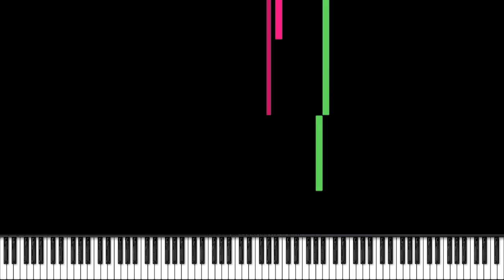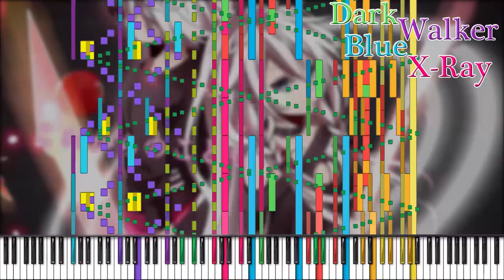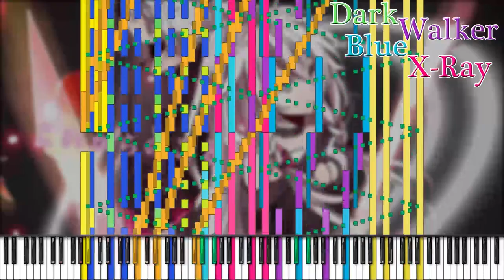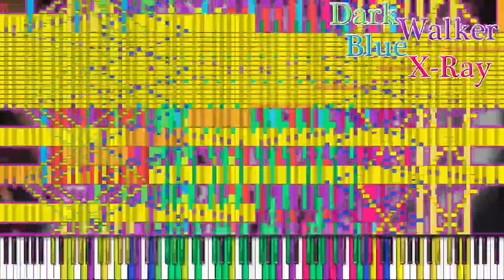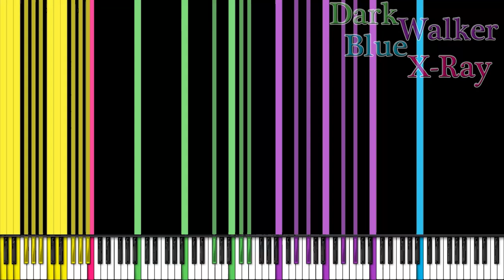[Black MIDI] Kemu [Feat. IA] - Six Trillion Years and Overnight Story - 256K Notes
[You're not allowed to reupload my videos to any other platform!]
An old contribution.

P.S. There's a note left because a mistake happened to Zenith.

【Technical Information】
File Name: 【BX】Vocaloid - Kemu [Feat. IA] - Six Trillion Years and Overnight Story.mid
MIDI Creator: Dark Walker | Blue X-Ray (me)

Note Count: 255540
Soundfont: Steinway Super Concert Grand Piano
Soundfont Creator: MBMS

MIDI Program: Zenith Mod 6.1.3
Resource Pack: Roland D-50